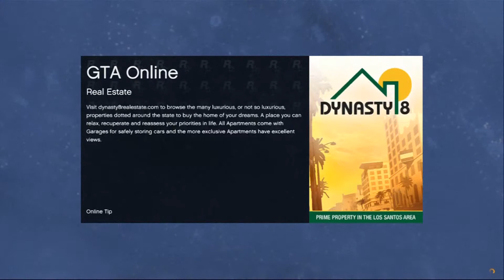Golf in GTA 5 with the Puma Riders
I play a round of golf with the Puma Riders.